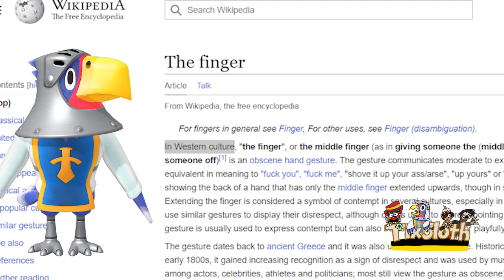YTP:Earthworm James Of The AVGN Galaxy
PATREONS :
Amanda D
I've Always Loved The Angry Video Game Nerd, and so i made a YTP on him, BRAIN!